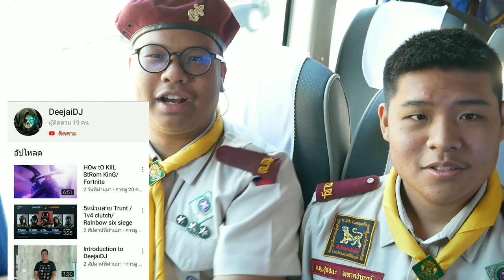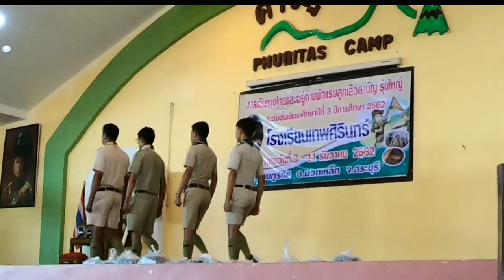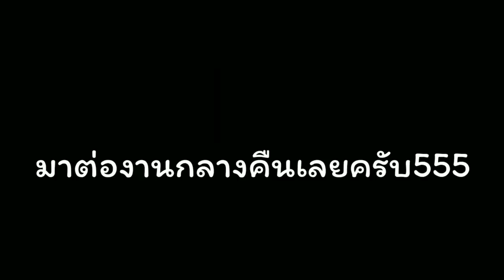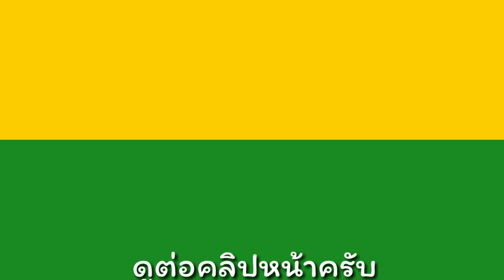EP 1 เข้าค่ายลูกเสือมัธยมต้น ม.3 ปีสุดท้ายเทพศิรินทร์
นึกแล้วก็ใจหายนะครับ ปีสุดท้ายที่จะได้ใส่ชุดลูกเสือ เพื่อนๆเป็นแบบผมมั้ยครับ โตไปอีก 1 ปี